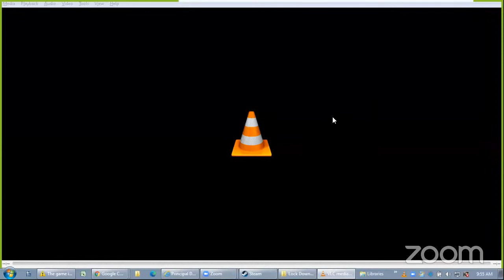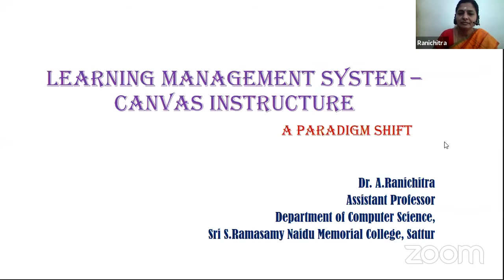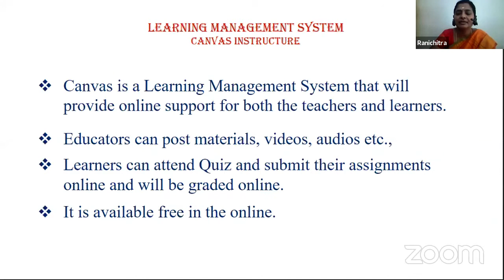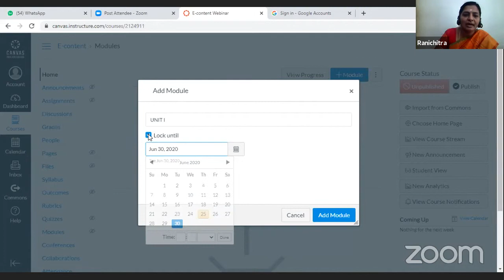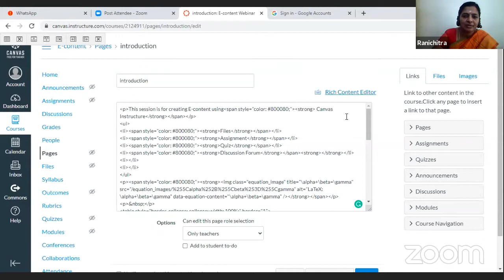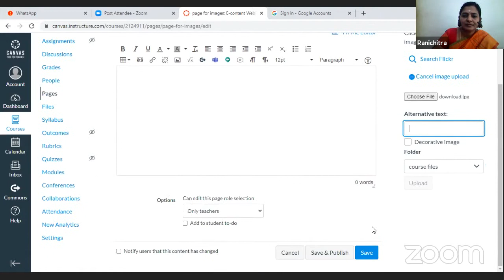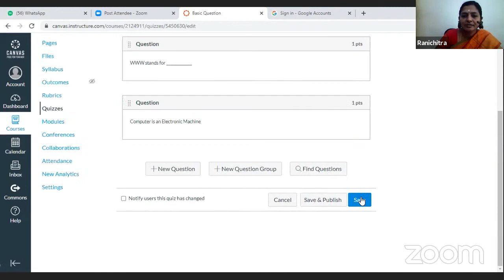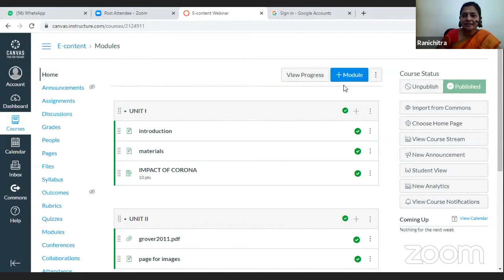Learning Management System Using Canvas Instructure by Dr.Ranichithra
Learning Management System Using Canvas Instructure